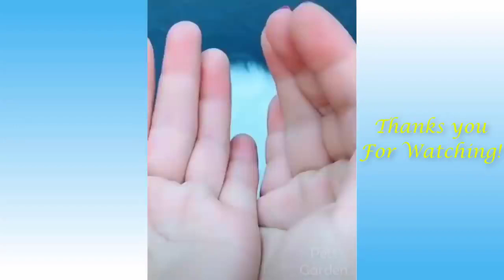Cute Pets And Funny Animals Compilation #2